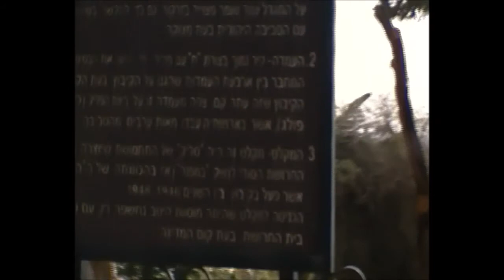925ח' אדר תשע"ח 3000 שנה להתישבות בנחל פולג - חלק ב'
925ח'  אדר תשע"ח  3000  שנה  להתישבות בנחל פולג - חלק ב'-  עין אל זוריקיה, תל אל זוריקיה ,גבעת תל רימונים, משק גן שלמה, יערות השרון, עמדת השמירה הדרומית של קיבוץ תל-יצחק, מפעל במפנה של תע"ש . הדרכה- רועי מרום דוקטורנט באוניברסיטת חיפה.  הפקה - לשם שמים .